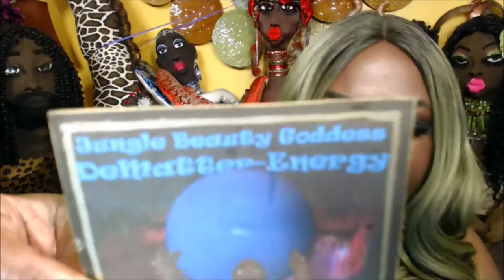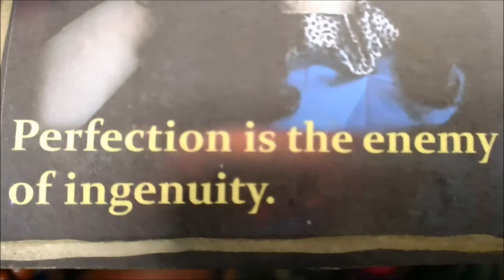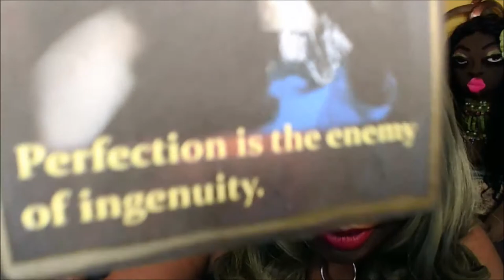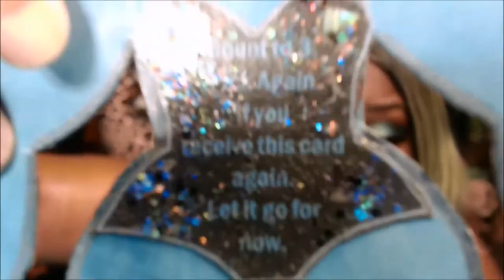Ask For Help Dolling - Daily Inspiration Oracle Reading - Energy Check In -Yes | No Pick A Card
Hello Dollings,